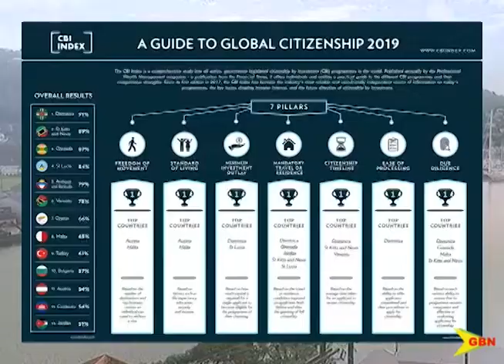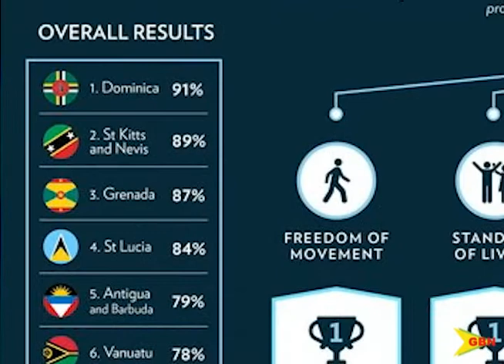Grenada makes strides 20 08 19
The newest edition of the CBI index published by the financial times' professional wealth management lists Grenada among five Caribbean islands receiving good reviews for their citizenship by investment programmes.